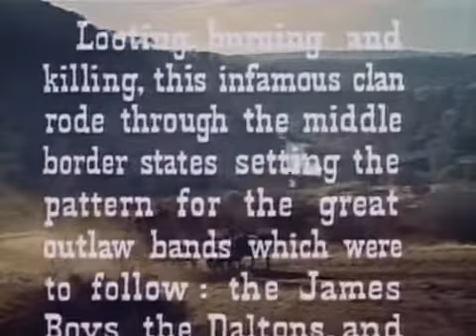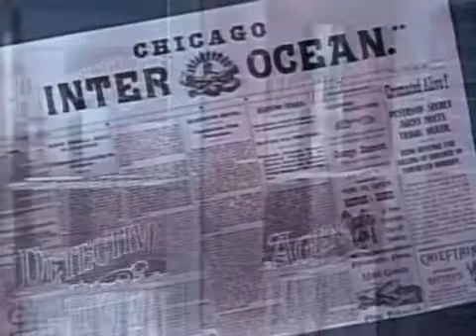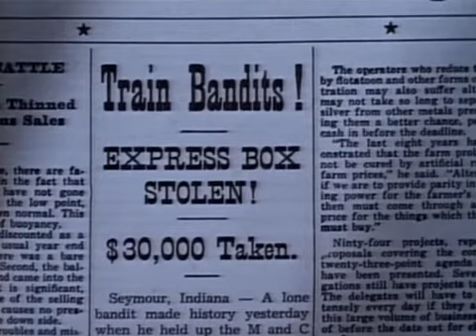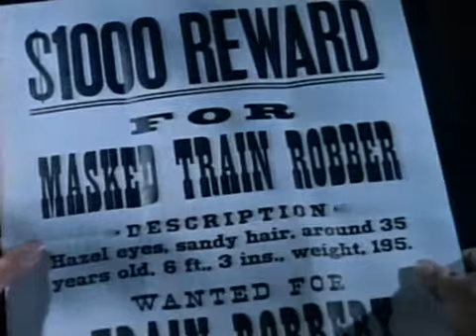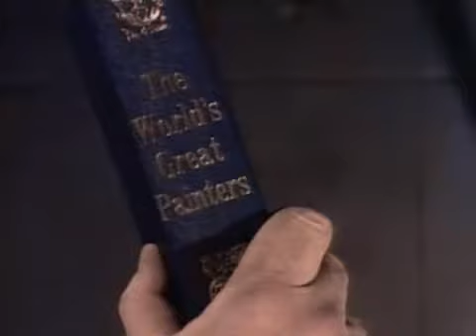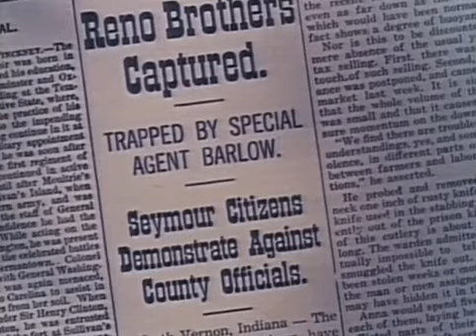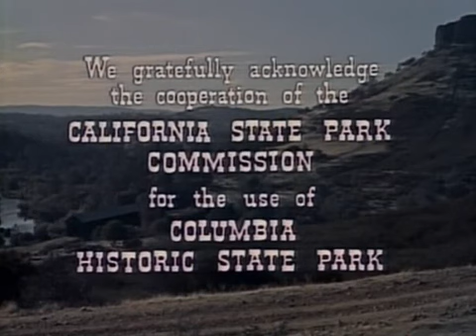Rabia Interior 1955